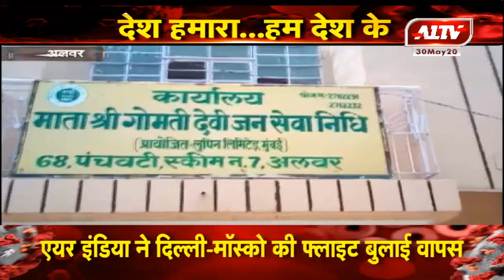अलवर : कोरोना महामारी में निजी संस्थाओं ने की मदद